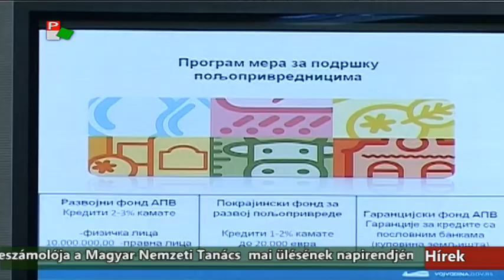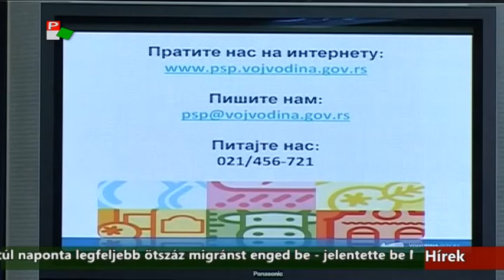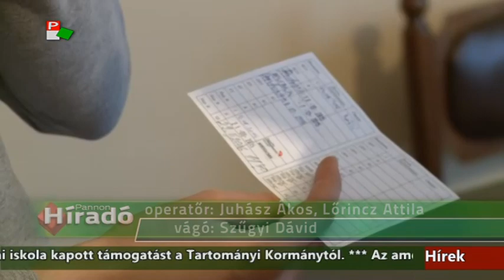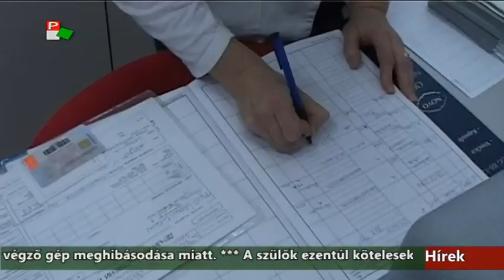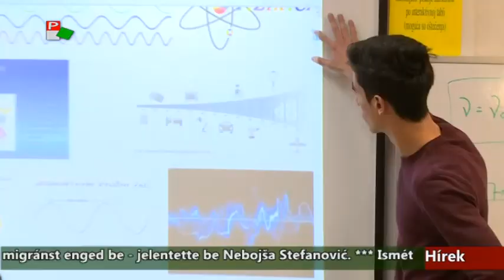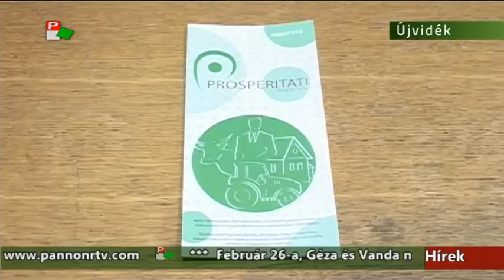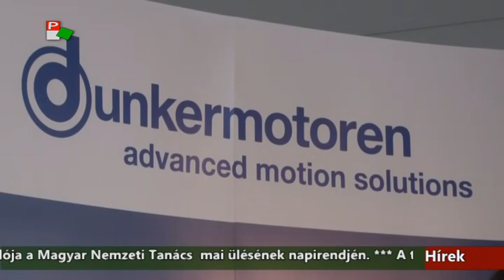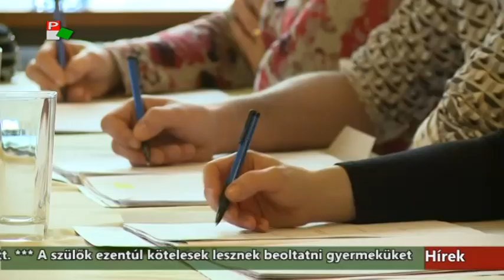Híradó - 2016.02.26. 20:00h